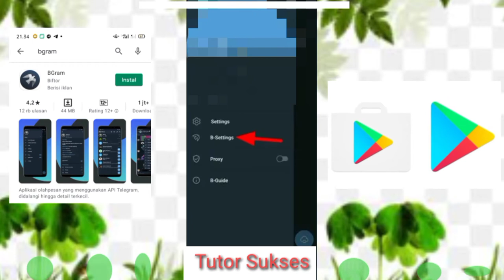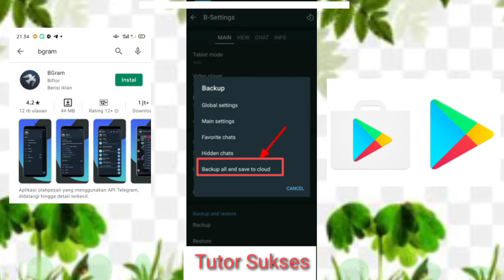Cara membuat cadangan data telegram I Bagaimana Cara Mencadangkan Obrolan & Pesan Telegram? ( NEW )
Cara membuat cadangan data telegram I  Bagaimana Cara Mencadangkan Obrolan & Pesan Telegram? ( NEW ).Cara membuat cadangan data telegram I  Bagaimana Cara Mencadangkan Obrolan & Pesan Telegram? ( NEW ) adalah tutorial membuat cadangan data telegram dan bagaimana cara mencadangkan obrolan & pesan telegram tahap demi tahap. Membuat cadangan data telegram bisa kita lakukan sendiri seperti pada video ini, semoga bermanfaat.